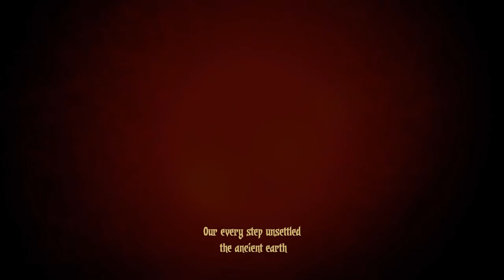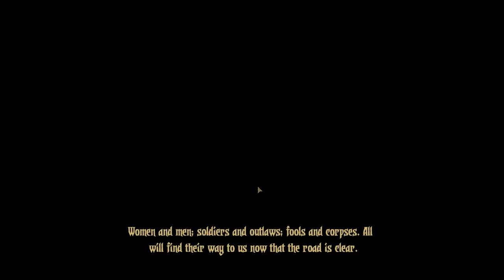Let's Play Darkest Dungeon: The Color of Madness [Modded] - PC Gameplay Part 1 - Here We Go Again!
Some hateful shard of alien origin has streaked through the night sky, crashing into the old Miller’s farm on the outskirts of the Hamlet! Those unfortunate enough to witness the Comet’s arrival have been blinded by what they can only describe as a shifting, ephemeral hue of damnably abrasive intensity. There has been no word from the farm in a fortnight, save for the unearthly groaning that echoes from the ruin of the mill…

“When men shake hands with time, time crushes them like tumblers; little pieces of glass.”
― Abu al-Ala al-Ma'arri